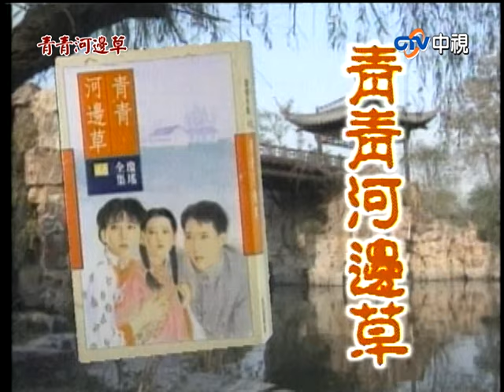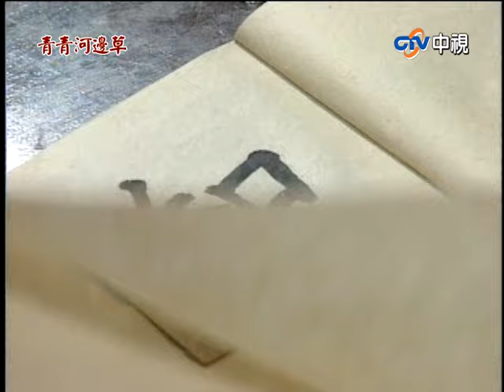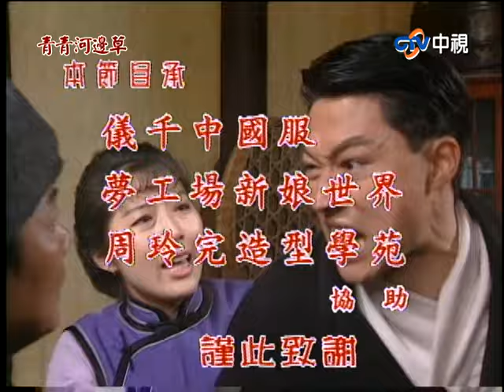『青青河邊草』 第34集(馬景濤、岳翎、劉雪華、徐乃麟、金銘)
青青與小草兩位孤女，青青的兄嫂強逼她嫁給一個老頭做妾，小草的舅媽對她百般刁難，兩個女孩兒不甘受縛于既定的命運，就在青青的婚禮中相協逃走。遠赴揚州的傅家莊投靠小草的親人海爺爺，路上巧遇同樣離家出走憤世嫉俗的世家青年何世緯，種種原因令三人決定結伴同行，青青對世緯暗生情以經濟建設?中心。
到達傅家莊之後，接二連三發生的事件引發了過去的恩怨情仇，小草的身世之謎也有了線索，今昔交織說不盡滄涼的悲歡離合，道不完可愛可哀的新仇與舊事……

角色/演員
何世緯 馬景濤
靜芝 歸亞蕾
杜青青 岳翎
魏一鳴 李天柱
裴紹謙 劉子蔚
長貴 應志偉
朱漱蘭 劉雪華
傅元凱 徐乃麟
小草 金銘
裴紹文 葉靜
華又琳 何晴
石榴 何音
傅振廷 岳躍利
月娘 王之夏
呂韻秋 劉芳
李大海 劉鴻聲
何遠鴻 趙宏基
方雅琴 尤麗華
裴宗堯 傅克勤
念萱 馬軍勤
桂芳 惠娟艷
朱嫂 周曼榮
華仲群 韓振華

(主題曲主唱 高勝美)
作詞：瓊瑤     作曲：左宏元

青青河邊草 悠悠天不老
野火燒不盡 風雨吹不倒
青青河邊草 綿綿到海角
海角路不盡 相思情未了
無論春夏與秋冬 一樣青翠一樣好
無論南北與西東 但願相隨到終老
啦啦啦啦啦 啦啦啦啦啦...